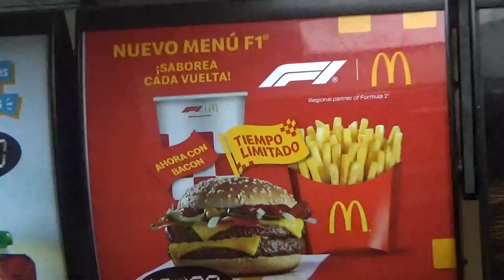Otra publicidad de McDonald's como auspiciador de la F1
Local McDonald's Paseo Ahumada Santiago Centro Santiago de Chile 20 de Noviembre 2024